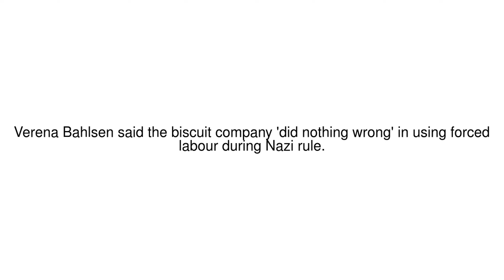News Update Choco Leibniz biscuit heir sparks row over Nazi-era labour 15/05/19